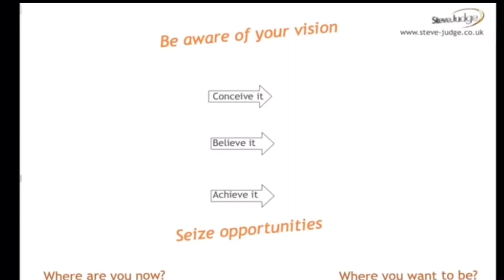The Early Show - 2020 04 22 - The Highlights - Fyling Hall School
Highlights of Episode 2 of Fyling Hall’s virtual assembly. Designed to replicate what we do at the start of every week in school with a special guest interview every week with a key message for our students, staff and parents.

for the full version.

This week's special guest star, Steve Judge takes our term's theme of ''perseverance' to the extreme. Two times world champion gold metal paratriathlon winner Steve gives us a vision technique to complete in Tutor time with the prize of a signed copy of his book to the best one. Fyling Hall's Deputy Head, Dr Richardson, explains how we are awarding GCSEs and A Levels this year.

Written and hosted by Ayd Instone, Head of Enrichment at Fyling Hall School. With special guest star Steve Judge.  Music

New episodes weekly every Wednesday.